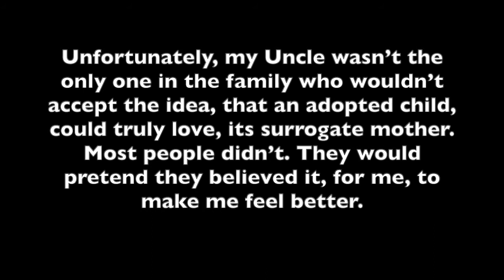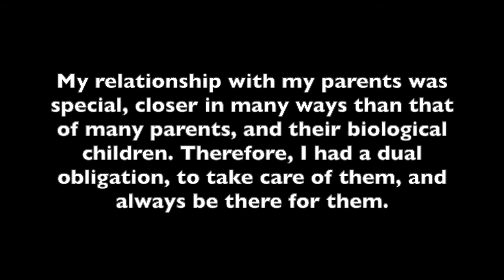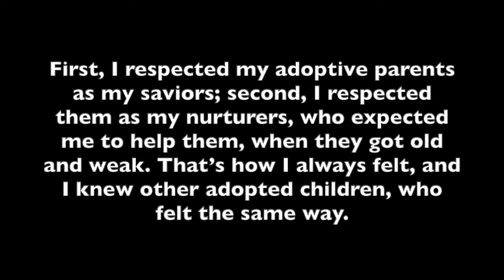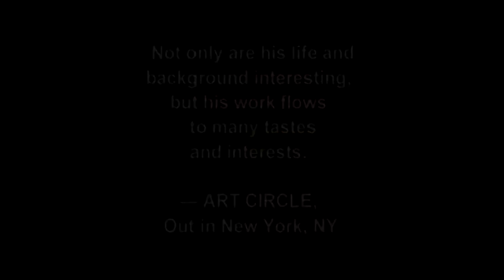Adopted, Part 1 Poem 12, Identities by BK Bazhe, Audio Books, Spoken Words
IDENTITIES by BK Bazhe, Part 1:
“Subjective Whispering In Front Of The Cosmic Altar,”
Audio form the book (Poem 12)
"Adopted"

Spoken Words, Stories Poetry, Art, Writing
from Books: Damages, Identities, Colors,
and Other Upcoming Books.

Amazon Books & Art by BK Bazhe: